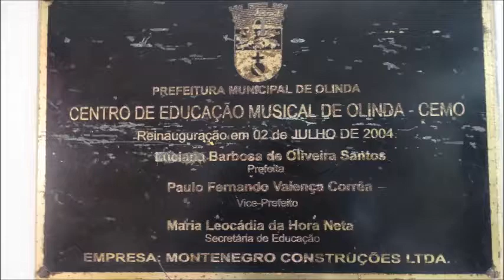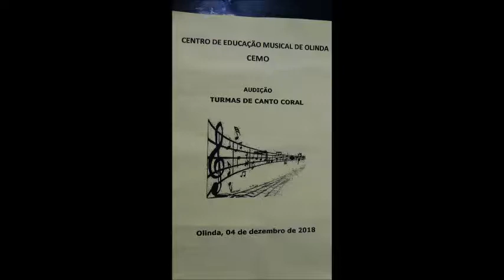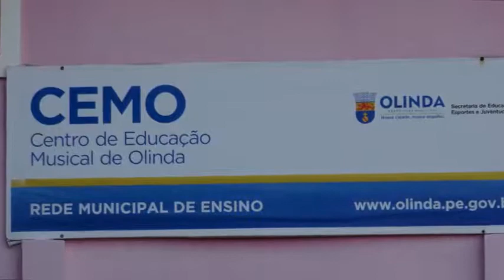CENTRO DE EDUCAÇÃO MUSICAL DE OLINDA/PE - CEMO. ENCERRAMENTO 2018.